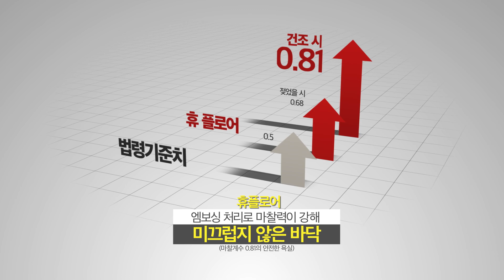[한샘] 한샘바스 휴판넬&휴플로어 편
'우리집 욕실, 안전한가요?
✔엠보싱 처리로 미끄럽지 않은 바닥
✔특수 방수코팅 및 줄눈이 없어 물때, 곰팡이 걱정 NO!
✔샤워 후 간단한 물청소로 끝내는 초간단 청소
한샘바스로 안전하고 깨끗한 우리집 욕실을 만들어보세요!